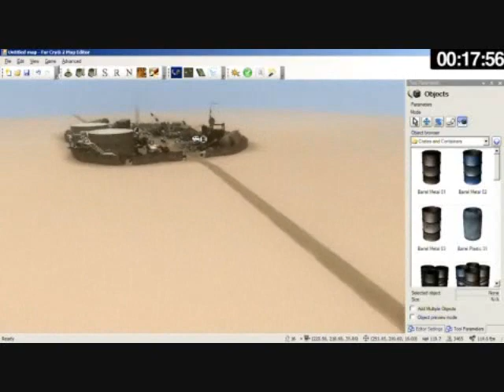Top 10 Best Games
...That I've Played... I go though and tell a little bit why each one is where it is too. It took me 2 hours to make this, so enjoy. (there is gameplay for all but 2 of the games)
Games that just missed the list:
Super Mario Bros.(all of them)
Super Smash Bros. Brawl
Age of Empire II
Stronghold 2
Guitar Hero 2
Rock Band
All of the Legends of Zelda
and more i'll name them when i find my list again.